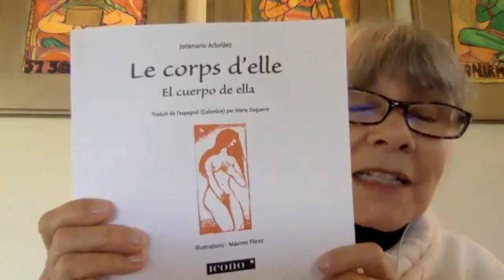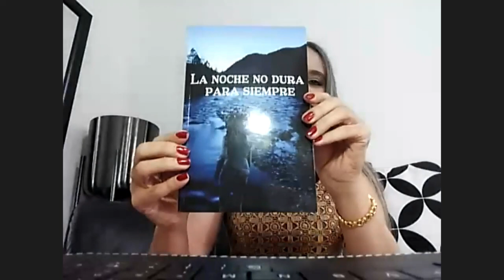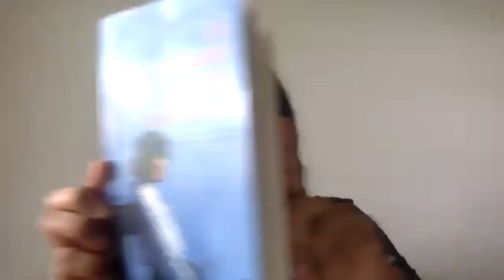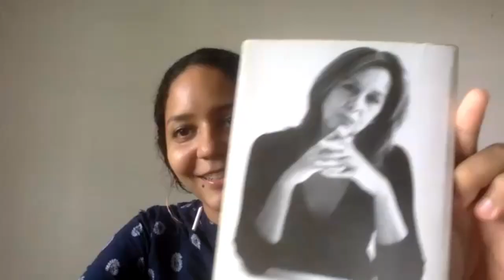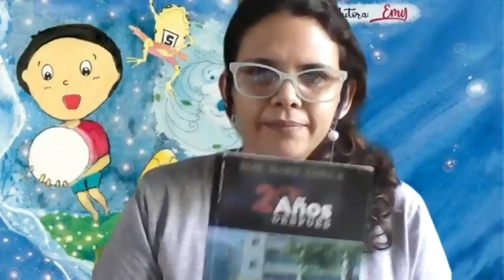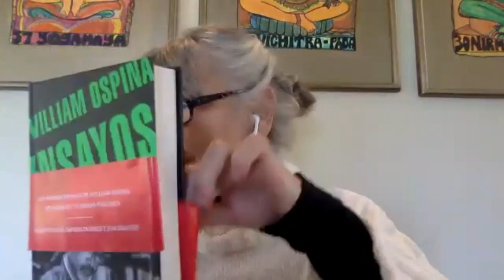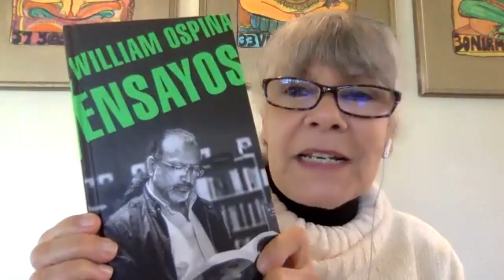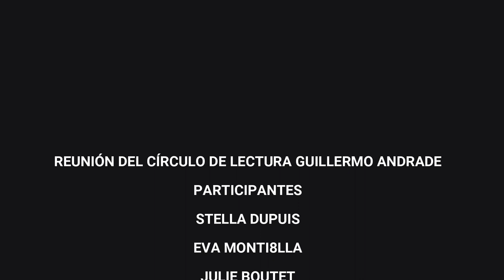REUNIÓN CÍRCULO DE LECTURA GUILLERMO ANDREVE MES DE NOVIEMBRE 2021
Participantes:
Eva Montilla, Stella Dupuis, Julie Boutet, Karina Bermúdez, Herminia Peña y Rose Marie Tapia